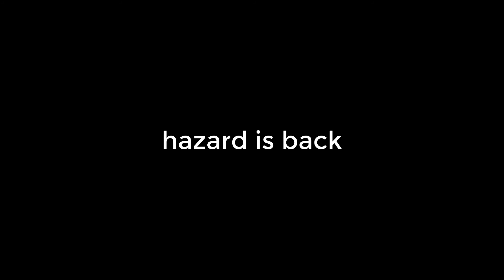am back in CS:GO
Song: Taurus by Kryptos